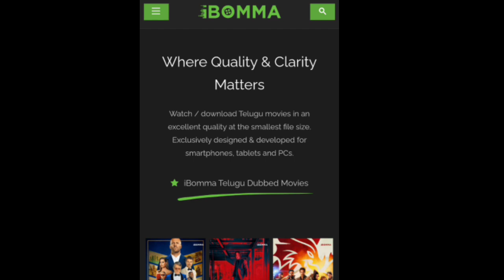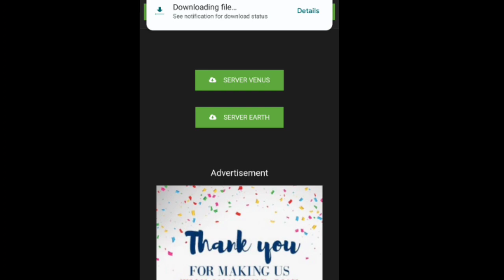New Movie Alert!!! Ant-Man and the Wasp Quantumania ibomma Watch video for link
Synopsis: Scott Lang and Hope Van Dyne are dragged into the Quantum Realm, along with Hope's parents and Scott's daughter Cassie. Together they must find a way to escape, but what secrets is Hope's mother hiding? And who is the mysterious Kang? Ant-Man and the Wasp: Quantumania 2023 Telugu movie watch online. Paul Rudd, Evangeline Lilly. Michael Douglas's Ant-Man and the Wasp Quantumania English dubbed movie download free from iBomma.